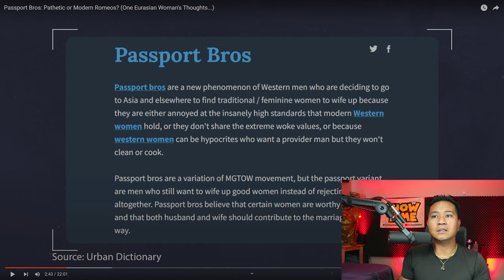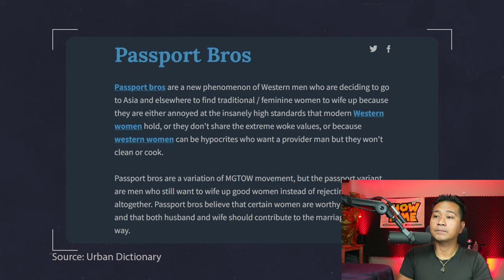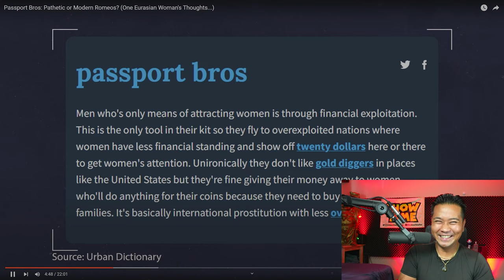Passport Bros: Pathetic or Modern Romeos? (One Eurasian Woman's Thoughts...)